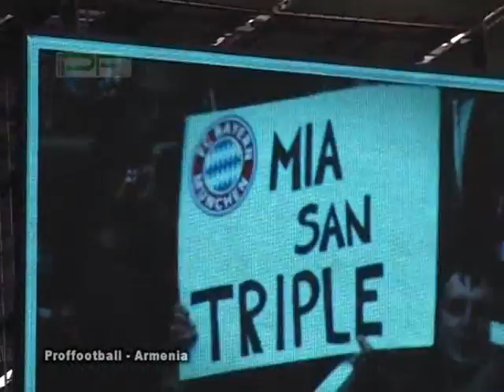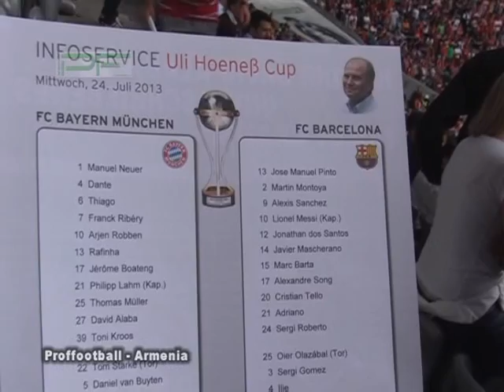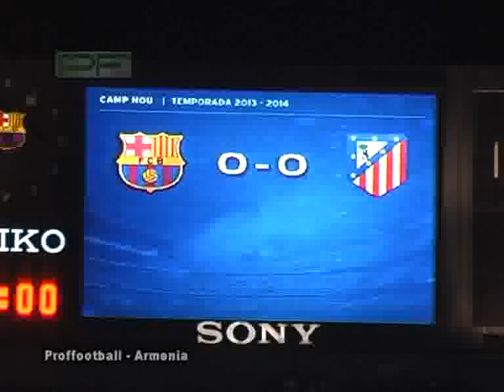PROFFOOTBALL - Eurotour 2013, vol.7 (Uli Hoeness Cup-2013)